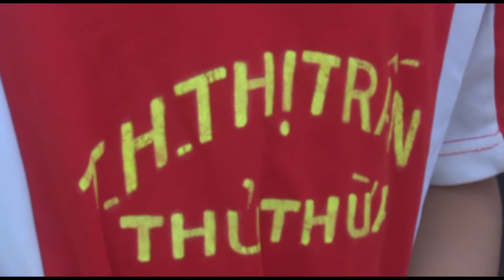TRUONG TIEU HOC THI TRAN THU THUA PHONG TRAO BONG DA HOC DUONG